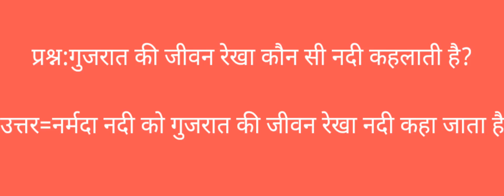गुजरात की जीवन रेखा कौन सी नदी कहलाती है?